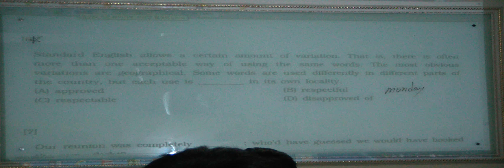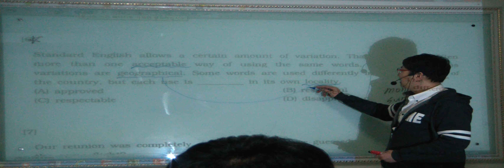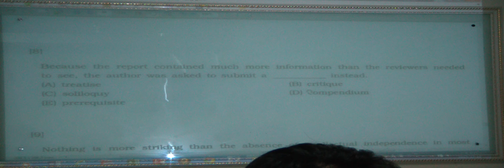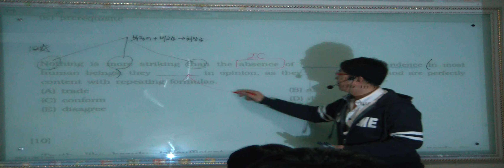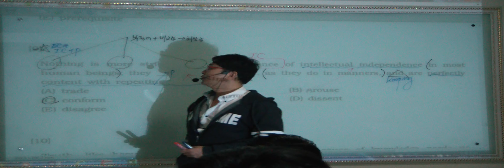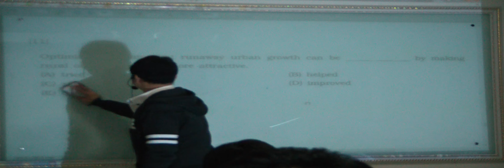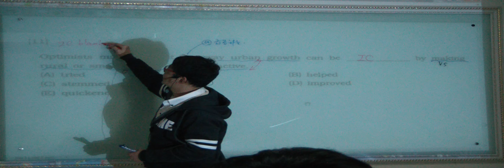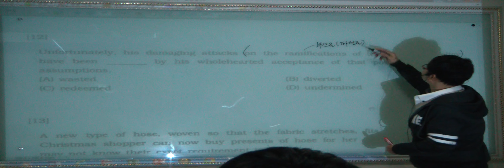특례영어 하지석쌤의 논리완성 - 이론 응용편 11강 (3)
논리완성의 완벽한 이해와 언어추론능력 배양
논리패턴을 통해서 정답해결능력 강화